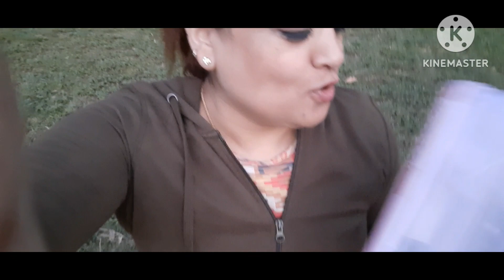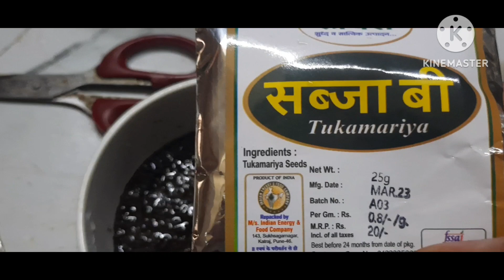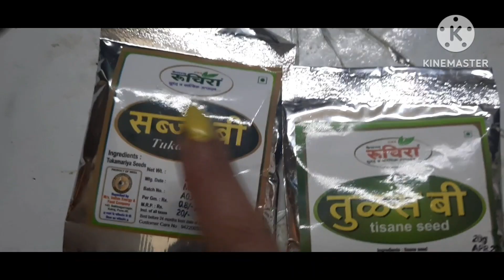New sportswear shopping/How to deal summer